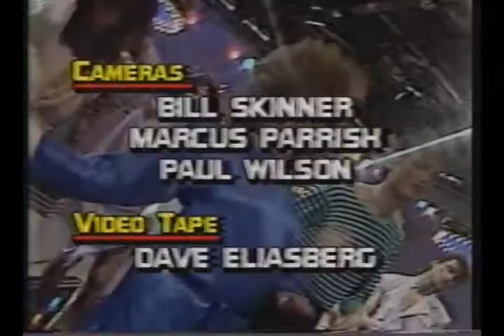1983 "Stars of Tomorrow" Dancers (Pete Bennett short Interview)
Make sure to watch the very end! The camera goes up Donnas legs!  We are VERY tired at this point! A FULL day of taping repeatedly. (You will be able to see Debbie hanging on the side of the stage on the right half asleep! LOL.
Pete Bennett was the man that wanted to promote Donna and Debbie "the twins" back then...He wanted them in a "Wrigleys Commerical" that featured "twins". They blew it by not taking him serious then. If only now.